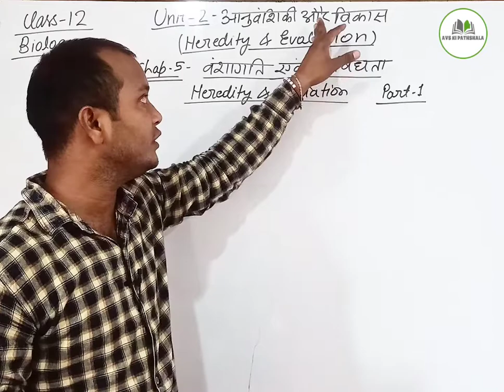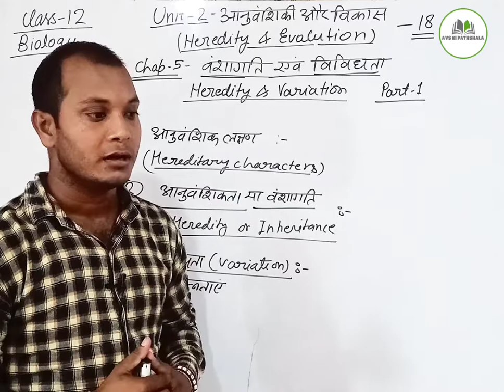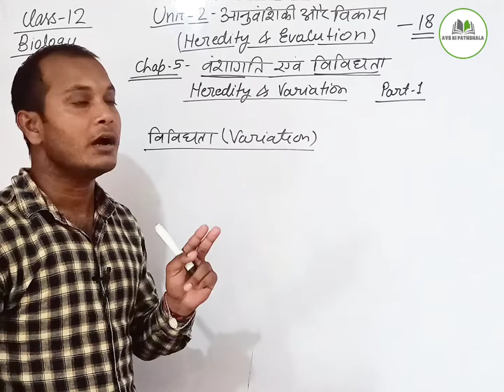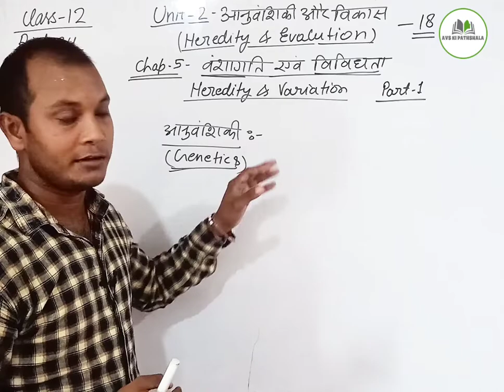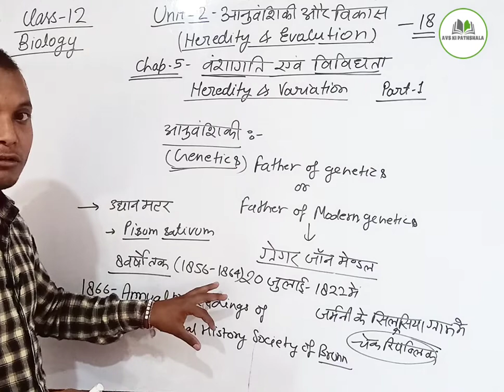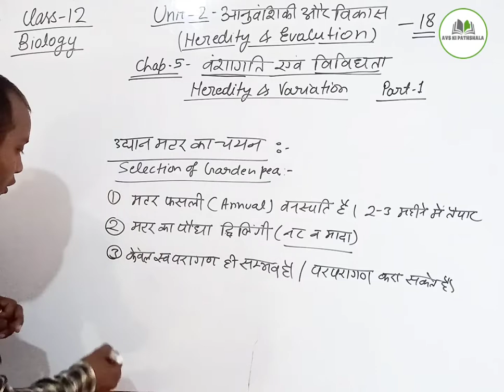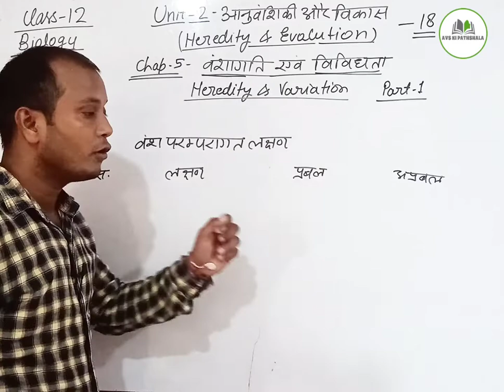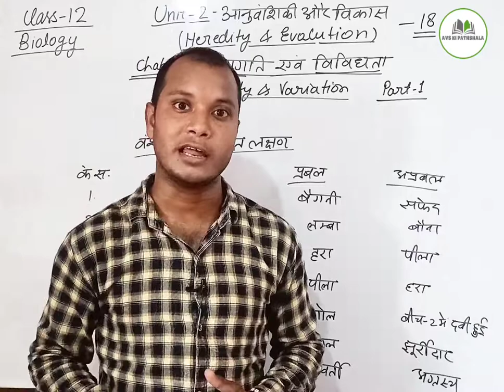CLASS-12 जीव विज्ञान - वंशागति एवं विविधता | Heredity and variation | CH 5 PART 1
Hello Friends,
आपका हमारे चैनल "AVS KI PATHSHALA" में स्वागत है।
दोस्तों,
आज इस वीडियो में हम बात करने वाले है कक्षा 12 की जीव विज्ञान के पाठ - 5  "वंशागति एवं विविधता"  के बारे में।

वीडियो को पूरा देखें और अपने दोस्तो को भी बताएं जिससे वो भी हमारे चैनल से जुड़ सके और घर में बैठकर वो भी अपना syllabus पूरा कर सकें।
वीडियो से जुड़े हुए आपके कोई भी सवाल हो तो उन्हें कमेंट बॉक्स में कमेंट करके पूछ सकते हैं।

धन्यवाद।

CLASS 12 जीव विज्ञान | पुष्पी पौधों में लैंगिक जनन | Ch2 L1 | पुष्प की संरचना का अध्ययन NCERT आधारित